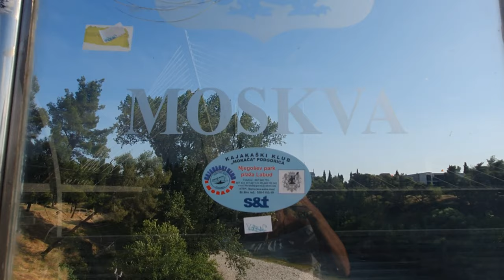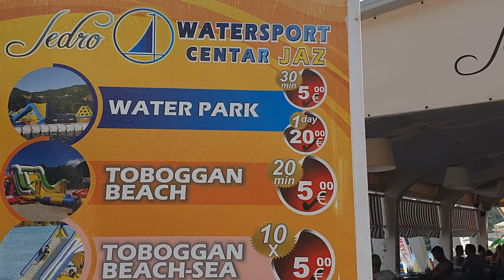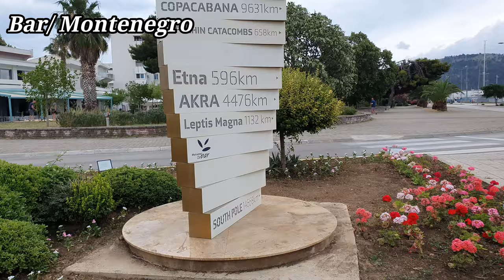Dunkle Tunnel und gefährliche Steinschläge in Montenegro| Vantour | Balkantour trotz Corona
Als wir morgens los fuhren, hatten wir keinen Schimmer, dass das Navy uns ins Nichts navigierte, plötzlich standen wir mit dem Auto im Wald, auf einem 2m breiten Sansweg, direkt am Abhang zur Tara Schlucht. Die Tara ist der längste Fluß ( 140 km) Montenegros und hat in ihrem Unterlauf eine spektakuläre Schlucht gebildet. Eine der längsten und tiefsten Schluchten der Welt. Bis zu 60 m hohe Wasserfälle locken viele Rafting Sportler hierher. Ich habe so unglaublich viele Stellplätze gefunden, dass es eigentlich nicht nötig ist, in Montenegro ans Meer zu fahren. Das Hinterland und die Berge sind so unheimlich schön. Den Blogbeitrag könnt ihr auf meiner Website finden
Dann sind wir nach Podgorica gefahren, einfach weil es auf dem Weg lag und man die Hauptstadt schon mal anschauen kann, bevor wir dann Richtung Albanien weiter am Meer gefahren sind. Die Stadt Bar, kurz vor Albanien, war unsere letzte Station in Montenegro.

Alles was wir mitgeniommen haben im Van habe ich auf eine Packliste gepackt. Die findet ihr hier:

unter der Rubrik Vanlife.